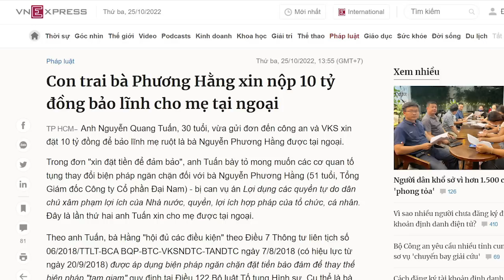Bà Phương Hằng mua tự do chục tỷ hay P.V Mãi làm tiền?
Dùng tiền để mua tự do, phải chăng đây là cách mà bà Nguyễn Phương Hằng đang tìm cách với ông Phan Văn Mãi?